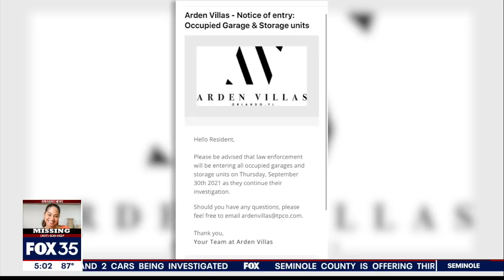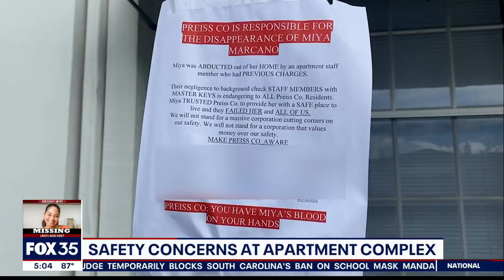Search for Miya Marcano: New video surfaces in missing woman's case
The family of Miya Marcano is holding out hope that the missing Orlando teenager will be found alive.  As the search for the 19-year-old continued on Wednesday, a new video surfaced which could be of the person of interest in her disappearance, Armando Caballero.